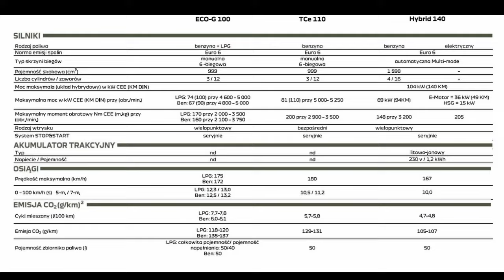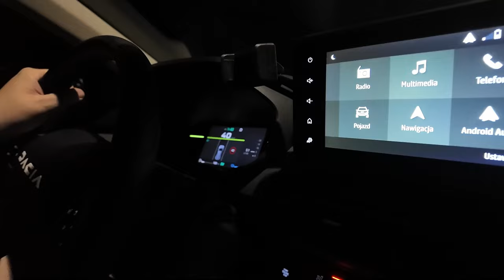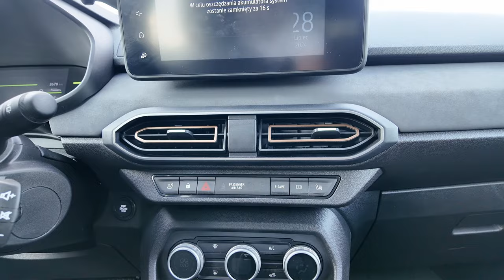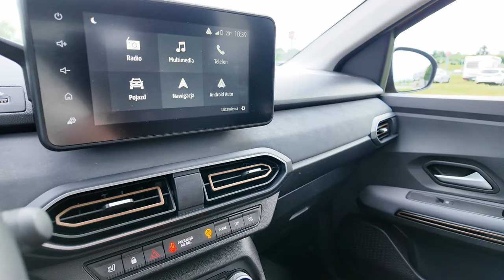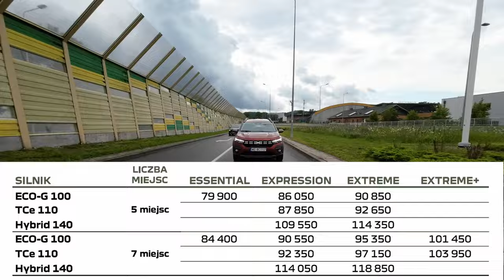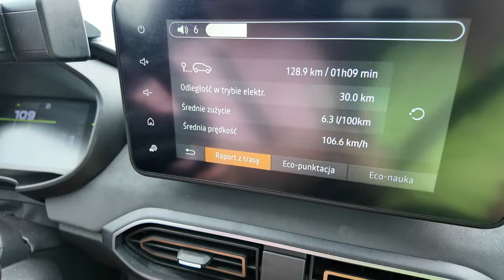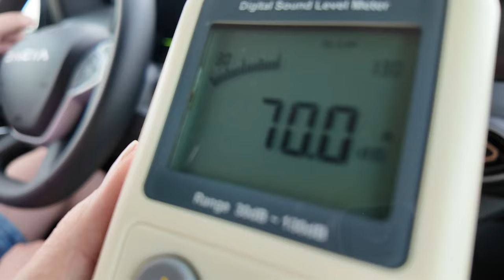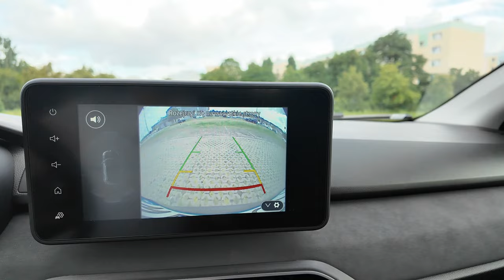Dacia Jogger 2024 Hybrid 140 KM Extreme test PL . Czy to rodzinne , duże kombi w przystępnej cenie ?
Zapraszam na test Dacia Jogger w wersji Extreme z najmocniejszym obecnie napędem o mocy 140 KM hybrid w kolorze brązowy terracotta

Rozdziały:
0:00 stylistyka i dane techniczne
2:07 napęd oraz gama silników
2:52 test reflektorów oraz podświetlenie wnętrza
4:10 bagażnik
7:00 trzeci rząd siedzeń
8:54 drugi rząd siedzeń
11:44 wnętrze z przodu
14:45 wrażenia z jazdy cz1
17:00 spalanie
17:42 wrażenia z jazdy - cz2 oraz wygłuszenie
19:18 podsumowanie